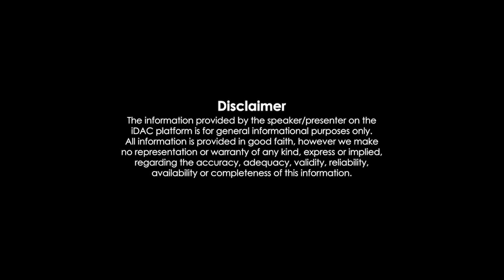SRH vs MI | IPL Troll | IPL 2023 Troll | Arjun Telkar 1st wicket | Green 64* | Zenus Entertainment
பெம்மானே Song Cover Version | Thanjai Periya Koyil | Girish Venkat | Bala | Zenus Entertainment

Retirement FAREWELL PARTY | RAVIKUMAR | PWD Buildings | State Government | Zenus Entertainment

எத்தனை முறை நாடகம் போட்டாலும் நான் தான் ஆதித்த கரிகாலன் | Mallik Raj | Bala | Episode - 02 | Zenus Entertainment

பொன்னியின் செல்வன் | நாடக கலைஞர்களுடன் ஒரு சந்திப்பு | Episode 1 | Zenus Entertainment

Oru Laganathil Onbadhu Gragamum Ucham Petra Oruvan🔥😁Oruvan Content Ilamayum Video Panalam

காஞ்சி கைலாசநாதர் கோயில் Trip Vlog💙இராஜசிம்மேஸ்வரம் Kanchipuram | Zenus Entertainment

Chithambaram Trip 💙Special Fun Vlog On Our Best Friend's B'day🥳🎈| Bala | Tamil | Zenus Entertainment

வேரென நீ இருந்தாய் | No DIALOGUE Short film | Ravi Kumar | Bala | Zenus Entertainment

ONE SIDE LOVE | Content by VIJAY VICKY | Vinothraj | Nithya NG | Bala | Zenus Entertainment

Kollywood Cop Universe | HARI vs GVM | ARJUN vs VIJAYAKANTH | TOP KOLLYWOOD COP | ZenusEntertainment

விவசாயி | எதிர்கால இந்தியா இளைஞர்கள் கையில் | குறும்படம் | விஜய் விக்கி | Zenus Entertainment

Ghilli Overview | Revisiting Ghilli | 18Years of Ghilli | Bench Mark Movies | Zenus Entertainment

கௌரி மனோகரி நாடகம் | Girish Venkat | Vinoth Muthaiyyan | Mallikraj | Zenus Entertainment

Rhythm | Full Movie Discussion | Arjun | AR Rahman | Meena | Jyothika | Zenus Entertainment

Original படங்களை மிஞ்சிய Remake படங்கள் | Ghilli | Nanban | Vijay | Maheshbabu | Zenus Entertainment

பொன்னியின் செல்வன் பற்றி தெரிந்து கொள்ள வேண்டியவை | Ponniyin Selvan Special | Zenus Entertainment

துள்ளாத மனமும் துள்ளும் | Timepass with Tamil | Vijay | Simran | Ezhil | Zenus Entertainment

12B Full Movie | Discussion | Timepass with Tamil | Cult Movies | Zenus Entertainment

VIDYASAGAR | Once upon a Time there lived a Ghost | Voice Of Tamizh | Zenus Entertainment

Boys Full Movie | Discussion | Timepass with Tamil | Cult Movies | Zenus Entertainment

Underrated HARRIS JAYARAJ Albums | Noticed & Unnoticed | Voice of Tamizh | Zenus Entertainment

Tribute to வாலிப கவிஞர் வாலி | வாலி ஐயாவிற்கு சமர்ப்பணம் | Voice of Tamizh | Zenus Entertainment

ஆத்மா தாக்கிய நேரடி காட்சி | சத்ரபதி சிவாஜி அரண்மனை | பாகம் 4 | Thanjavur | Zenus Entertainment

இயற்கை | Full Movie Discussion | Cult Movies | 90's Kid Heartbreaking Movie | Zenus Entertainment

தஞ்சை பெரிய கோயில் | Mysterious Secrets | பாகம் 3 | Thanjavur Big Temple | Zenus Entertainment

இராஜ இராஜ சோழன் கல்லறை | பாகம் 2 | நம்ப முடியாத விஷயங்கள் | உடையாளூர் | Zenus Entertainment

AnbeSivam | Full Movie Detailly Explained | Cult Movies | Timepass With Tamil | Zenus Entertainment

தஞ்சை பெரிய கோயில் பயணம் | பாகம் 1 | Chennai to Thanjavur | Zenus Entertainment

ZENUS ENTERTAINMENT channel is a TAMIZH entertainment channel... Here we post Short films, Entertainment videos, Lyrical Videos, Musical Videos.